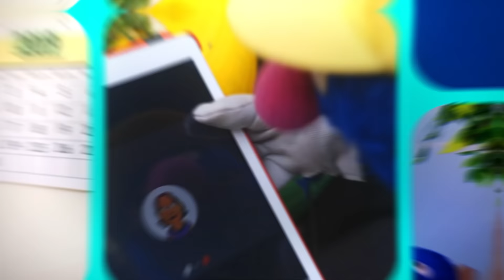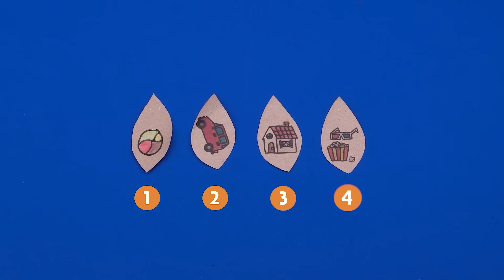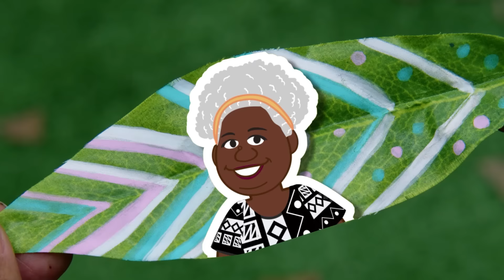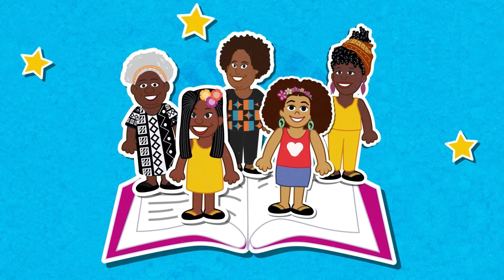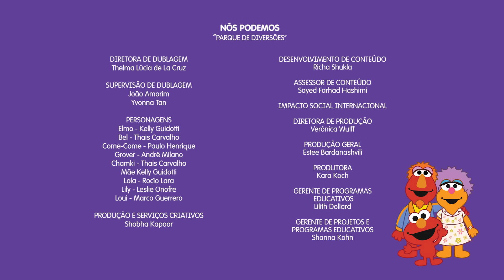Sonhar, Planejar, Alcançar com a Vila Sésamo: EP. SONHANDO JUNTOS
Junto com os personagens da Vila Sesamo, aprenda a identificar sonhos, definir metas, construir planos e  a compreender que as escolhas feitas todos os dias podem te ajudar a alcançar os seus objetivos! Episódio de hoje: SONHANDO JUNTOS

Visite nosso site oficial para assistir mais vídeos e jogar jogos divertidos

Junte-se a nós no Facebook para as últimas notícias e muito mais